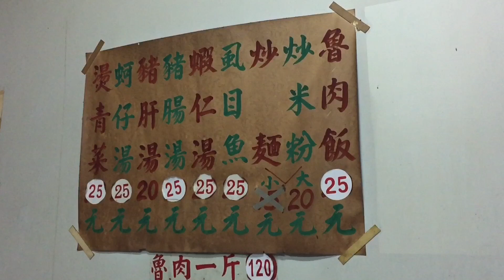無看板美食：嘉義米粉麵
嘉義市東區和平路143號